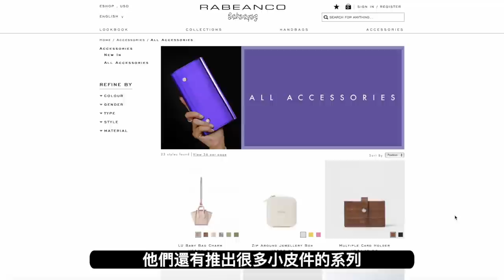VLOG: 疫情後，第一次和老公的墨西哥 Los Cabos 單獨旅行 | JUNJUN SQUARE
來跟大家分享一下墨西哥小旅行，睽違三年，沒有帶著女兒們的旅行覺得好不真實，在飛機上可以追劇，下飛機不用推著嬰兒車，吃飯可以好好的吃，不用弄小朋友吃飯，睡覺可以睡到自然醒，這些在沒小孩之前稀鬆平常的模式，在有了小孩後完全變得超珍貴，已經不記得上次睡到9點是什麼時候了，不過我還是很想女兒們，想起床就抱抱親親她們。不過和老公的旅行也讓我覺得可以在忙碌的生活當中喘口氣。生活中的儀式感有時候也是挺需要的。